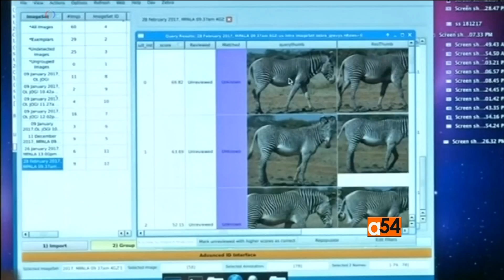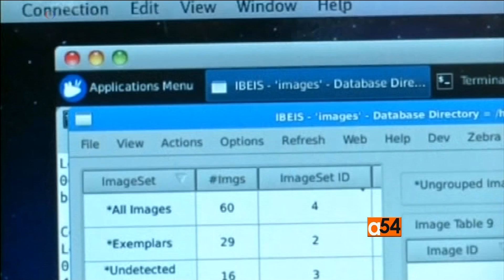Scientists use technology for wildlife preservation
To keep up wildlife populations, scientists and volunteer activists are using technology to sustain mortality and procreation among animals including Africa's zebras and rhinos.